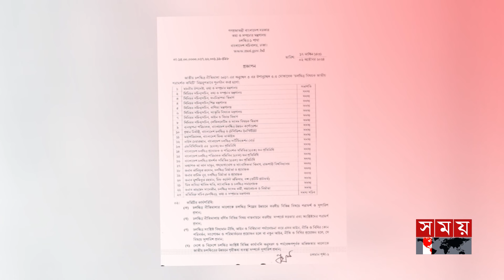চলচ্চিত্রের উন্নয়নে ‘জাতীয় পরামর্শক কমিটি’তে কারা আছেন? | Film Advisory Committee | Somoy TV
চলচ্চিত্র বিষয়ে সরকারকে পরামর্শ দিতে এবং চলচ্চিত্র উন্নয়নের স্বার্থে কাজ করার জন্য পুনর্গঠন করা হয়েছে চলচ্চিত্রবিষয়ক জাতীয় পরামর্শক কমিটি। ২ অক্টোবর এক প্রজ্ঞাপনে ২৩ সদস্য বিশিষ্ট কমিটির তালিকা প্রকাশ করেছে তথ্য মন্ত্রণালয়।

The National Advisory Committee on Films has been reconstituted to advise the government on film and to work in the interest of film development. The Ministry of Information published the list of 23-member committee in a notification on October 2